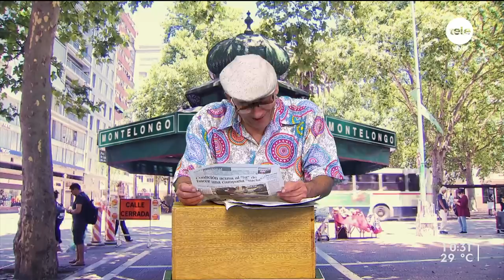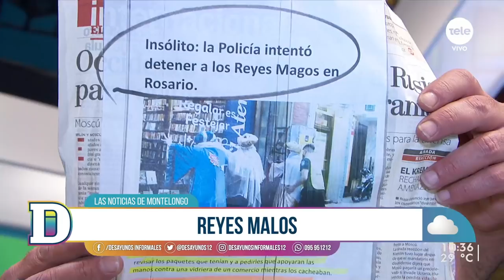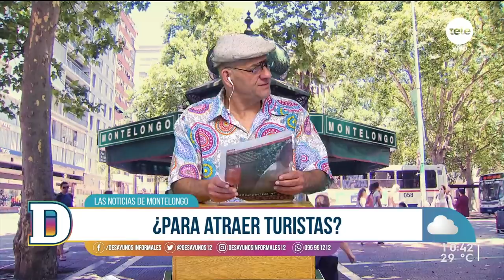Noticias de Montelongo 21/01/2022